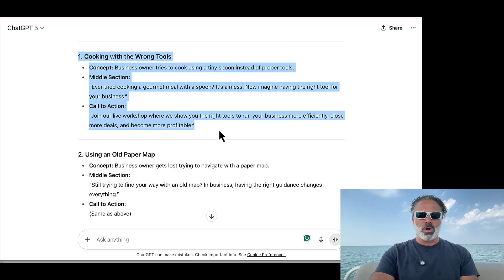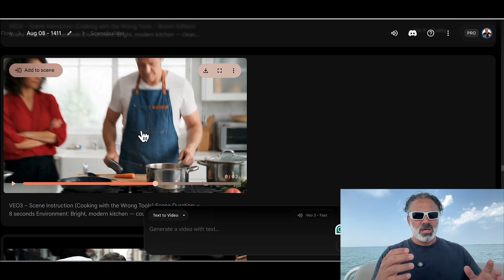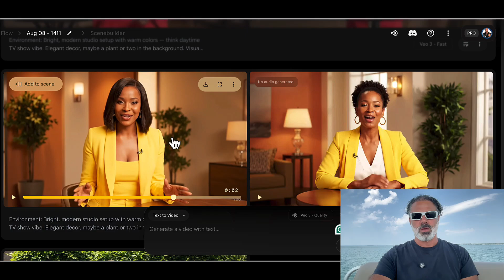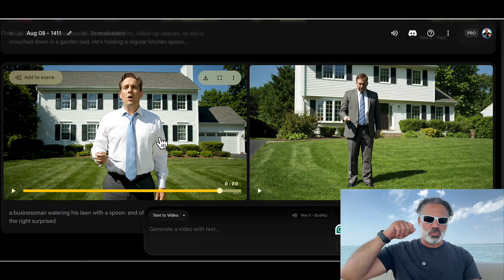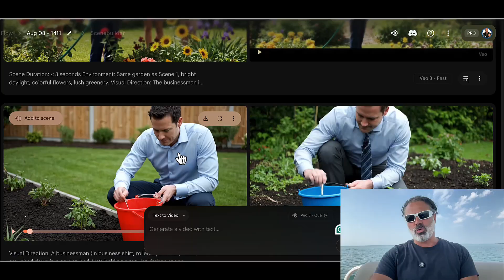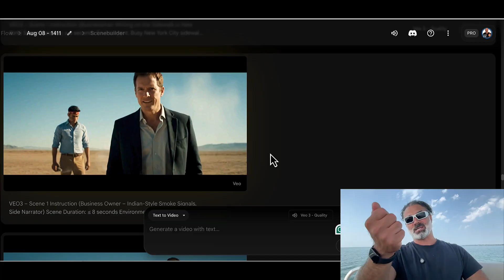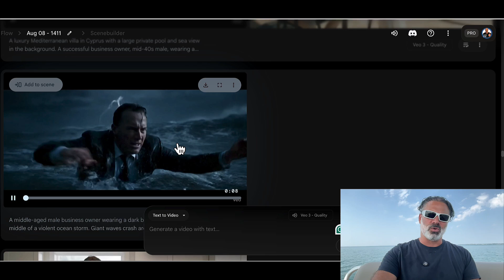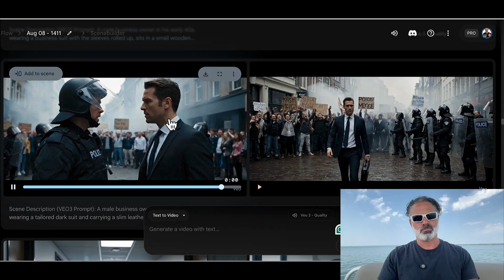Create Professional Ads with AI (ChatGPT + VEO3) | Step-by-Step Tutorial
Tired of paying marketing companies thousands for average results?
In this video, I’ll show you how to create fantastic ads using AI tools—step by step.
You’ll learn how to use ChatGPT and Google’s VEO3 to generate high-quality advertisements without needing a marketing agency.
✅ Tools are free or come with free trials
✅ Get better results for a fraction of the cost

If you’re a small business owner, entrepreneur, or marketer—this tutorial is for you.

 Amazing Business Results, we excel at crafting solutions that are precisely tailored to our client's business needs. Our approach involves extracting client business requirements and translating them into custom Zoho systems that are unique to their business. We also provide comprehensive Zoho development and training services to ensure that employees are using the systems correctly.

My Book